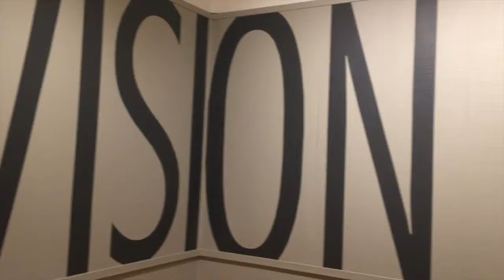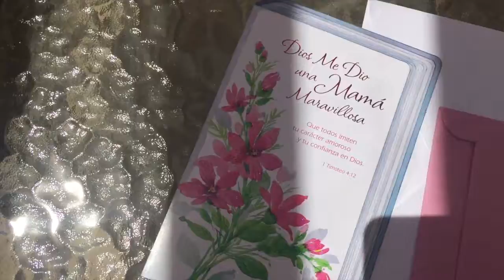My Mothers Day Stalker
This weekend I visited my mom and grandma in Bakersfield for Mothers Day. They received flowers from me, and I received a Mothers Day card from my stalker.